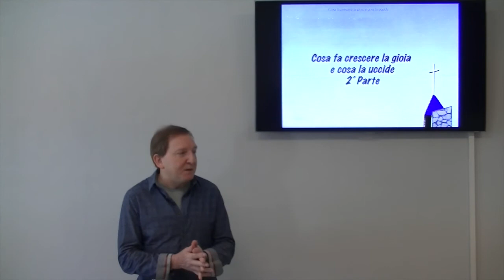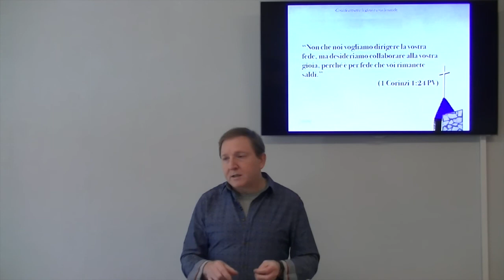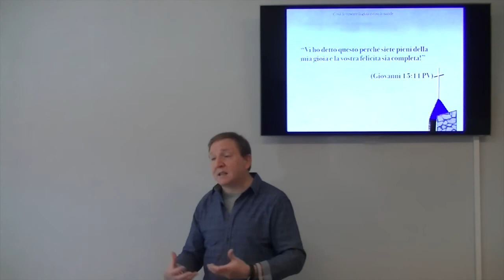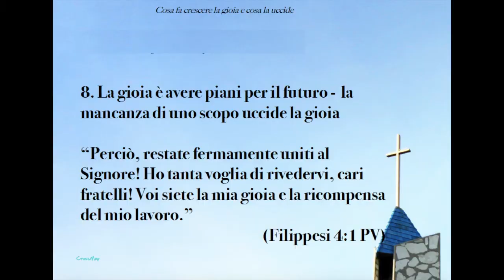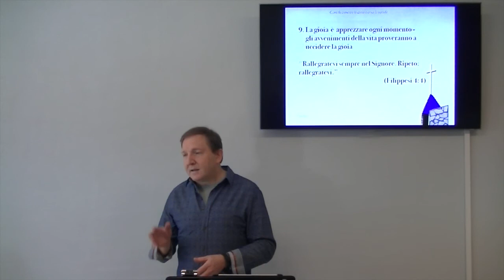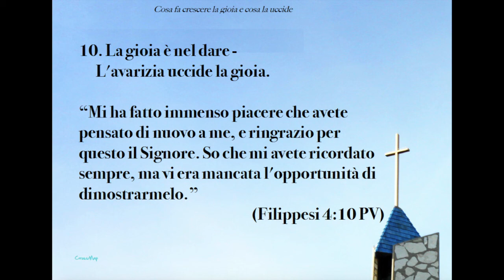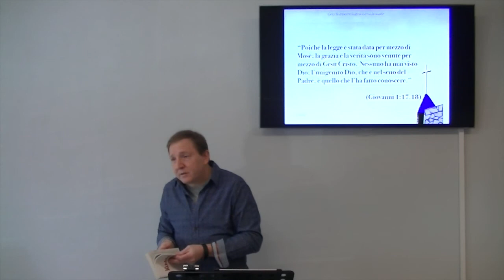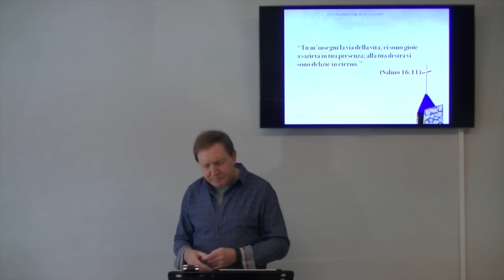Cosa fa crescere la gioia e cosa la distrugge 2° parte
Come posso aumentare la mia gioia anche quando la felicità è lontana dalla mia vita? E quale è la fonte vera della gioia?

Brani utilizzati:

“Ma anche se dovrò aggiungere il sacrificio della mia vita a quello che la vostra fede offre a Dio, ne sarò contento e mi rallegrerò insieme con tutti voi.  E anche voi dovete esserne felici e gioire con me.” (Filippesi 2:17-18 PV)

“Per me infatti, vivere è Cristo e morire sarebbe un guadagno!... da una parte desidero partire per essere con Cristo: per me sarebbe senz'altro meglio, ma capisco che per voi è più utile che rimanga in vita. “( Filippesi 1:21-24 PV)

“Non che noi vogliamo dirigere la vostra fede, ma desideriamo collaborare alla vostra gioia, perché è per fede che voi rimanete saldi.” (1 Corinzi 1:24 PV)

“Saulo, Saulo, perché mi perseguiti?” (Atti 9:4)

“Per la gioia che gli era posta dinanzi egli (Gesù) sopportò la croce, disprezzando l’infamia, e si è seduto alla destra del trono di Dio. “ (Ebrei 12:2b)

“Vi ho detto questo perché siete pieni della mia gioia e la vostra felicità sia completa!” (Giovanni 15:11 PV)

“Perciò ci tengo molto che (Timoteo)  ritorni da voi, perché so quanto vi farà piacere rivederlo, e questo alleggerirà anche le mie preoccupazioni. Accoglietelo dunque con grande gioia per piacere al Signore, ed abbiate stima di uomini così.” (Filippesi 2:28-29 PV)

“Tutti i giorni sono brutti per l’afflitto, ma per il cuore contento è sempre allegria.” (Proverbi 15:15)

“Perciò, restate fermamente uniti al Signore! Ho tanta voglia di rivedervi, cari fratelli! Voi siete la mia gioia e la ricompensa del mio lavoro.” (Filippesi 4:1 PV)

" E chi di voi può, con la propria ansietà, aggiungere un’ora sola alla durata della sua vita? …  Non siate dunque in ansia per il domani, perché il domani si preoccuperà di se stesso. Basta a ciascun giorno il suo affanno.” (Matteo 6:27, 34)

“Dacci OGGI” il nostro pane QUOTIDIANO” (Matteo 6:11)

"Rallegratevi sempre nel Signore. Ripeto: rallegratevi.” (Filippesi 4:4)

"Beati voi, quando gli altri vi odiano, vi escludono, v'insultano e vi disprezzano perché avete seguito il Figlio dell'uomo! Quando vi accadono queste cose, siate felici e saltate di gioia! Perché Dio vi darà una grande ricompensa in cielo. Infatti, sarete in buona compagnia con gli antichi profeti, che furono trattati allo stesso modo dagli antenati di quelli che hanno maltrattato voi. “ (Luca 6:22-23 PV)

“Mi ha fatto immenso piacere che avete pensato di nuovo a me, e ringrazio per questo il Signore. So che mi avete ricordato sempre, ma vi era mancata l'opportunità di dimostrarmelo.” (Filippesi 4:10 PV)

“In ogni cosa vi ho mostrato che bisogna venire in aiuto ai deboli lavorando così, e ricordarsi delle parole del Signore Gesù, il quale disse egli stesso: “Vi è più gioia nel dare che nel ricevere”».” (Atti 20:35)

“Poiché la legge è stata data per mezzo di Mosè; la grazia e la verità sono venute per mezzo di Gesù Cristo.  Nessuno ha mai visto Dio; l’unigenito Dio, che è nel seno del Padre, è quello che l’ha fatto conoscere.” (Giovanni 1:17.18)

“Vi ho detto queste cose, affinché la mia gioia sia in voi e la vostra gioia sia completa.” (Giovanni 15:11)

“Tu m’insegni la via della vita; ci sono gioie a sazietà in tua presenza; alla tua destra vi sono delizie in eterno.” (Salmo 16:11)